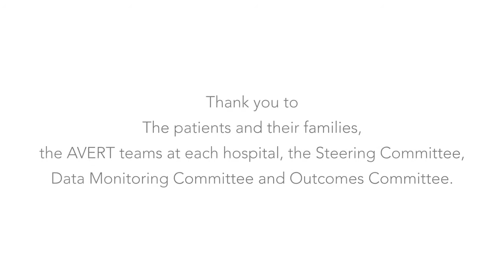Professor Julie Bernhardt: Results of the AVERT trial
Professor Julie Bernhardt of The Florey shares key findings from the latest progress in AVERT, A Very Early (Stroke) Rehabilitation Trial.